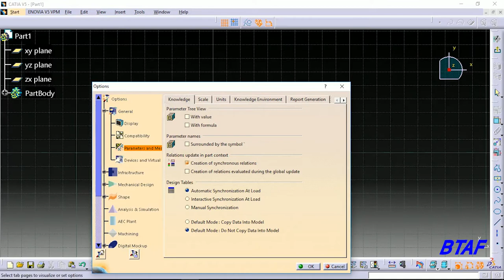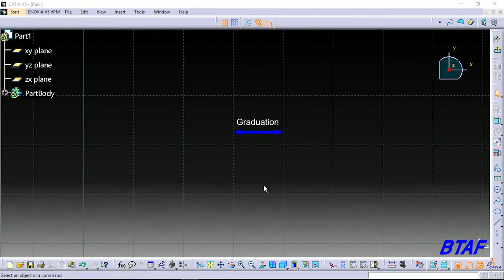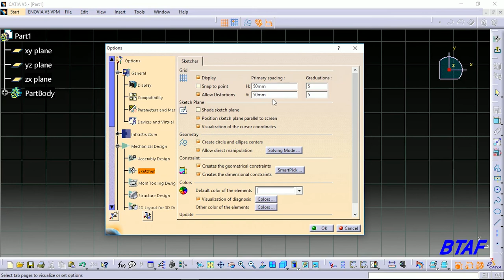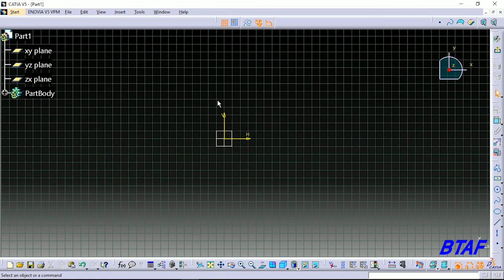Setting Up the Sketcher Workbench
In this tutorial we will be going over Setting Up the Sketcher Workbench.